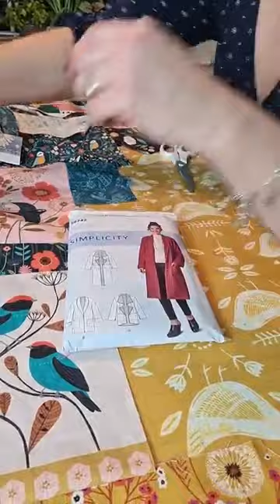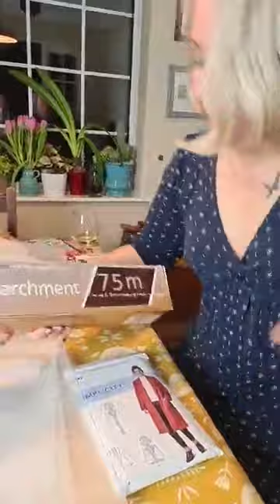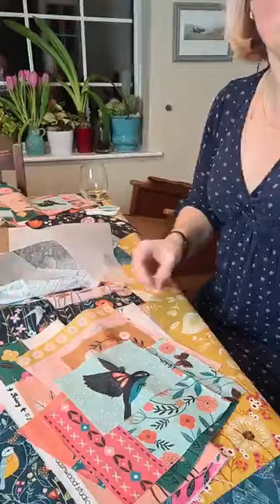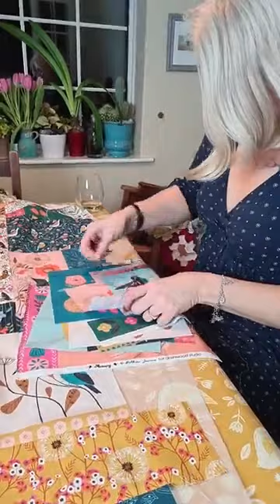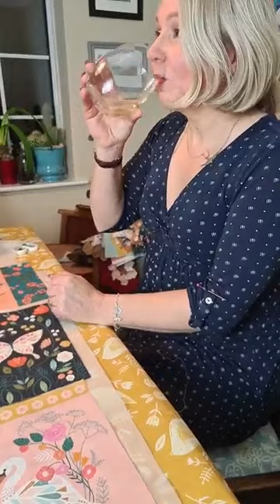Friday Nights with Emma does a Patchwork Coat part 2